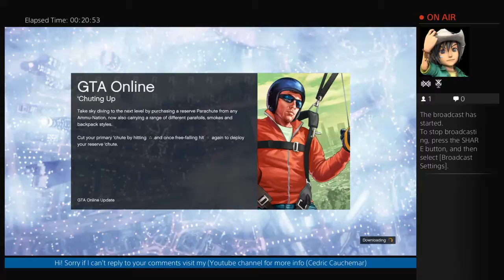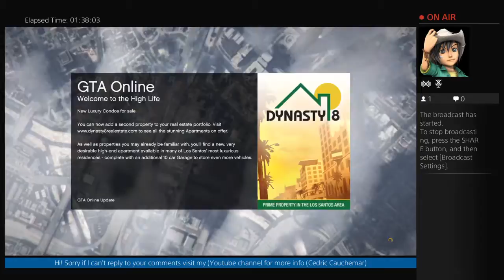GTA online - Just Killing Time 127